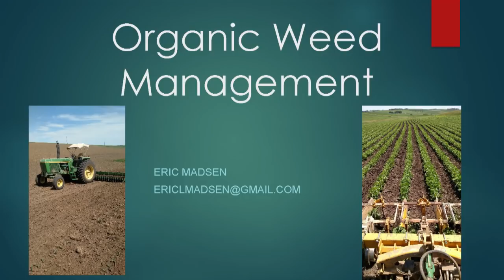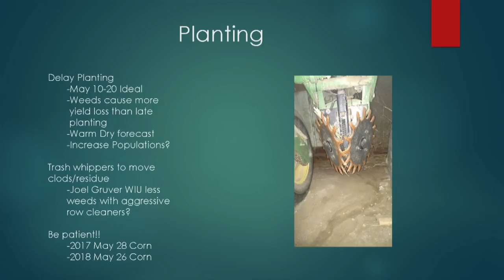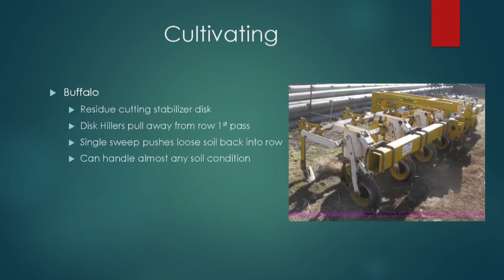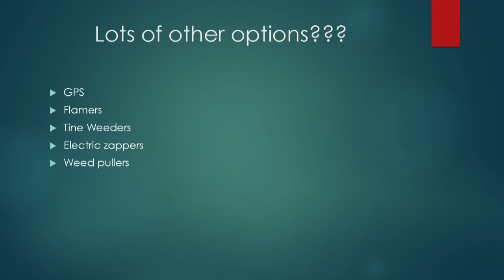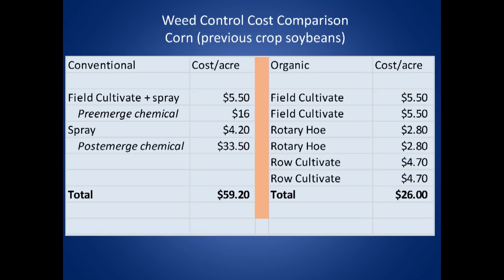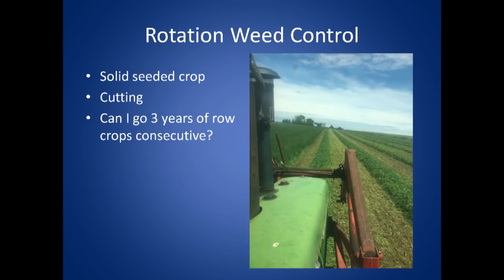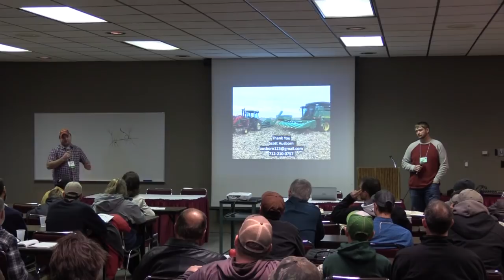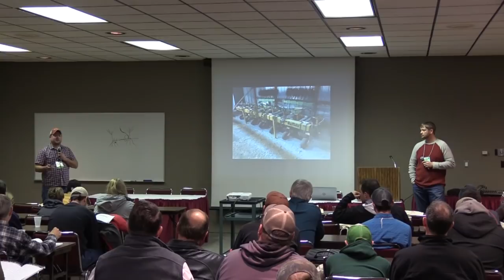Organic Equipment and Weed Management for Beginners - PFI Annual Conference 2019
When moving from conventional to organic row crops, you must have an effective weed management plan. You should consider historical pest problems, soil management, crop rotation, machinery, markets, weather, and time and labor. Eric and Scott will share how they have adjusted weed control strategies based on weed pressure, and share the practices that have worked for them.

Eric Madsen grew up on his family’s farm near Audubon. The Madsen family members are working toward fully transitioning their corn, soybeans, oats and hay to organic production. In addition, they raise farrow-to-finish hogs, broilers and beef cattle.

Scott Ausborn and his family live in Ida Grove, where Scott recently converted part of the 600-acre family farm to organic. The family grows corn, soybeans, oats and alfalfa. Scott is also employed with Blue River Organic Seed as a sales manager, and serves on the board of Iowa Organic Association.